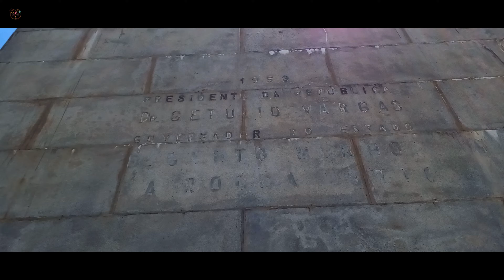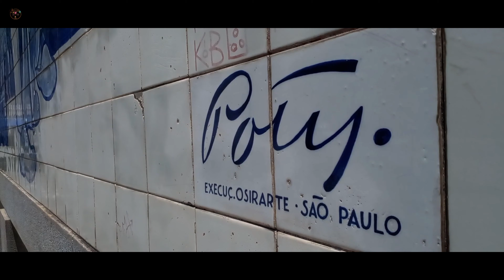Praça 19 De Dezembro Em Curitiba, A Praça Do Peladão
A Praça 19 de Dezembro, também conhecida como Praça do Homem Nu, é um local famoso em Curitiba, Paraná. O apelido "Praça do Homem Nu" vem de uma escultura de bronze localizada na praça, chamada "Homem Nu", criada pelo artista polonês Wilhelm Schulz em 1961.

Além da escultura do Homem Nu, a Praça 19 de Dezembro é um local tranquilo e arborizado, muito utilizado pelos moradores e visitantes para momentos de descanso, lazer e até mesmo para práticas esportivas. Ela também está próxima a importantes prédios governamentais, como o Palácio Iguaçu, sede do governo estadual do Paraná, e o Tribunal de Justiça do Estado.

Assim, a Praça 19 de Dezembro, com sua escultura marcante e seu ambiente agradável, tornou-se um ponto de referência na paisagem urbana de Curitiba, oferecendo aos seus frequentadores uma mistura única de arte, natureza e história.